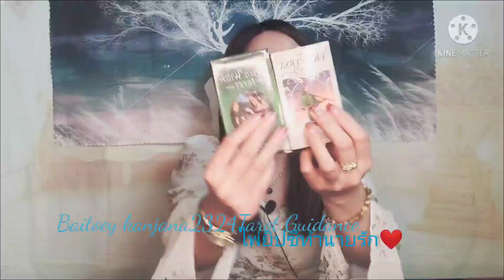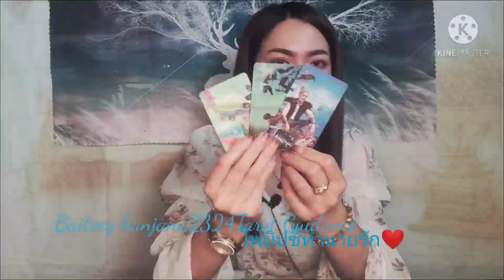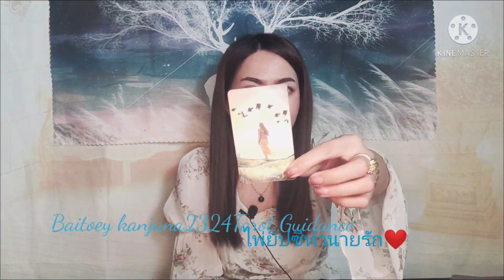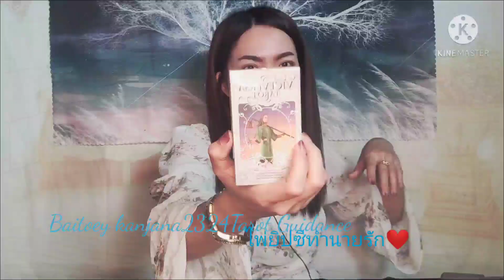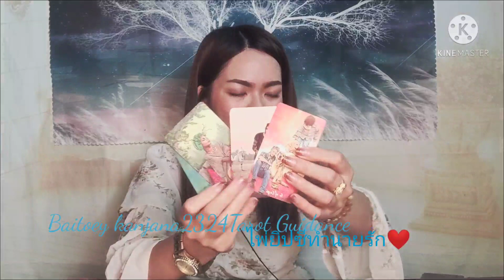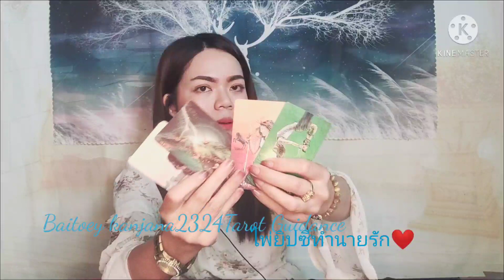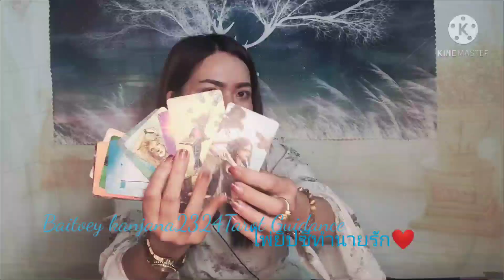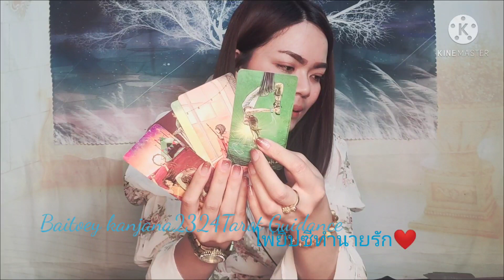pick a card เขามาส่องเรามั้ย ส่องแล้วรู้สึกอย่างไร 😚🎴🎴😘😘❤️❤️❤️❤️ ไพ่ยิปซีทำนายรัก #2324 #6395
ID:kangana_toey
ค่าครูตามกำลังทรัพย์ตามศรัทธาเลยนะคะ
เลือกกองไพ่ 1:50
กองที่ 1 2:09
กองที่ 2  9:14
กองที่ 3  16:54

โปรดใช้วิจารณญาณในการรับชมนะคะคลิปนี้ไม่มีลิมิตเวลานะคะ Timeless ขอบคุณกัลยาณมิตรทุกท่านที่เข้ามาชมอย่าลืมกดติดตาม ไลน์ แชร์ กำลังใจให้กันและกันตรงนี้ต่อไปด้วยนะคะ
แสดงน้อยลง